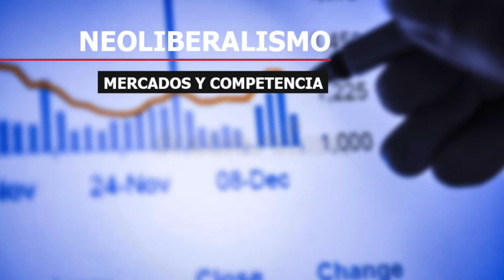Neoliberalismo, egoísmo, economía: Fabrizio Lorusso